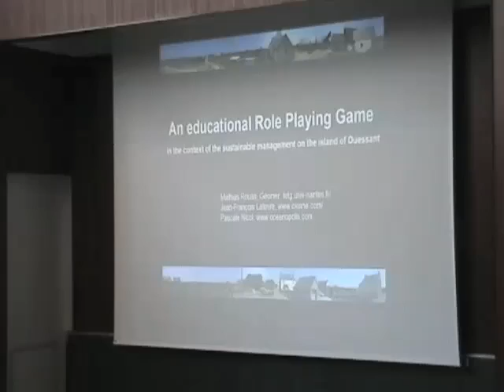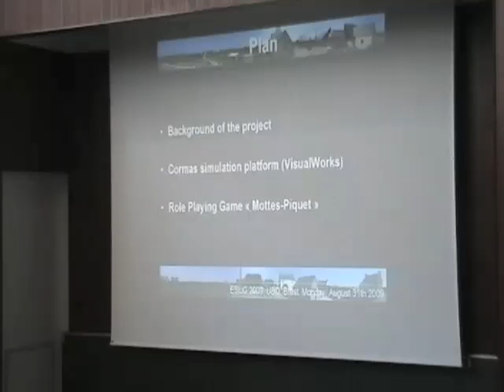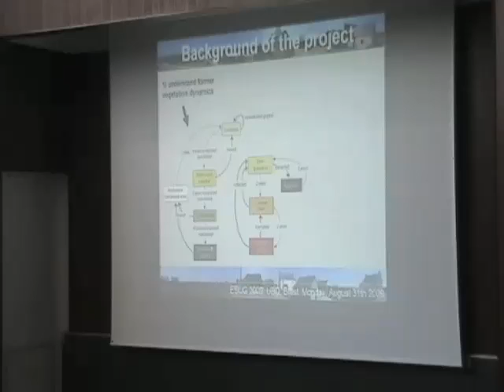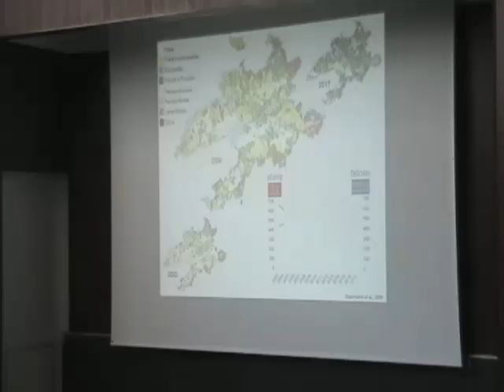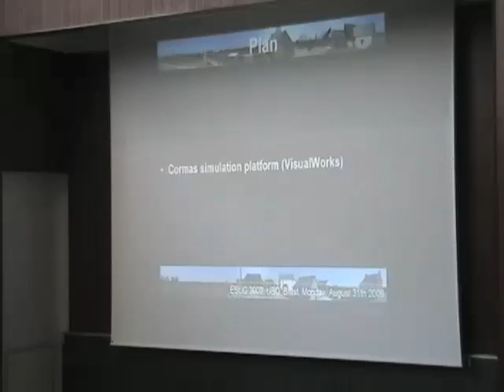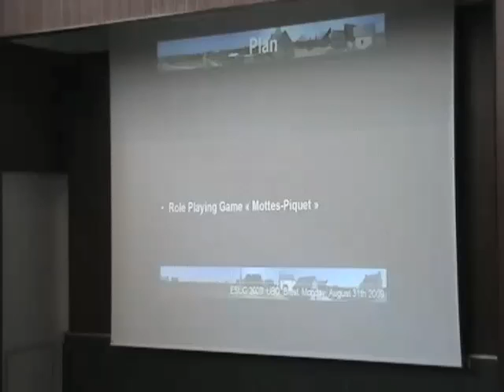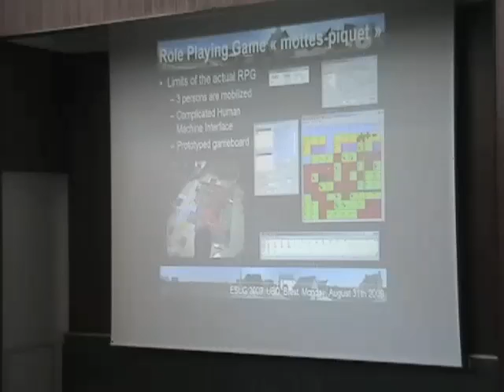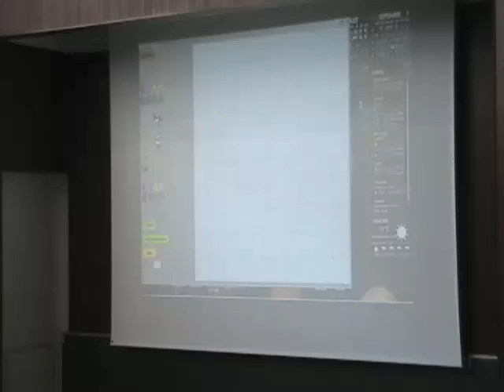An educational Role Playing Game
Mathias Rouan

ESUG 2009, Brest.

Abstract

An interdisciplinary team developed a multi-agent system on Ouessant, an island concerned with shrub encroachment. The main goals were firstly to understand former vegetation dynamics and secondly to represent the main actors' view of natural resources and their dynamics in relation to their own practices. The management strategies established for each type of stakeholder were then formalized and the impact of these strategies on biodiversity was measured on various time and spatial scales. In order to discuss the first outputs of the modelling process with the local stakeholders and get new inputs on their behaviour in relation to shrub encroachment, an adapted model was jointly developed by the researchers and the Regional park (Gourmelon et al., 2008) as a support to a role-playing game (RPG). In addition, the team is considering the option of developing an educational adapted role-playing game designed by the ABM co-modelling network and playable with a wide range of public visiting the Oceanopolis aquarium in Brest. This role-playing game will multiply the discussions with various stakeholders, and provide new inputs to the ABM model or generate a new set of scenarios. These are part of the current and future research to be developed by opening the team to the educational community . Possible demonstration of the RPG : This adapted RPG coupling CORMAS (a simulation platform based on the VisualWorks programming environment which allows the development of applications in the object-oriented programming language SmallTalk) and wireless touch screen peripheral is actually under development but will be completed this summer. A live demonstration will might be possible during the conference.